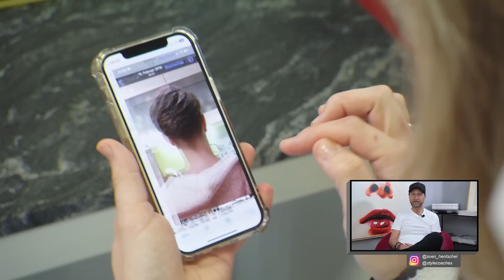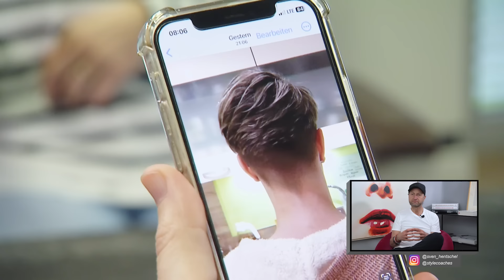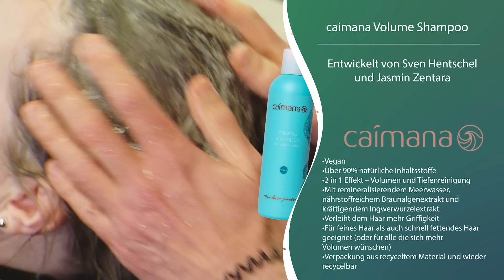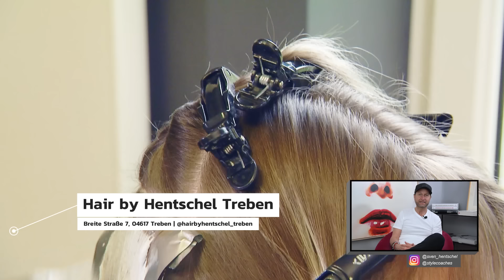Sie hat endlich die Frisur ihrer Träume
Hat dir das Video gefallen? Auf unserem Kanal und bei Instagram findest du noch viel mehr Tipps zum Thema Haare, Skin Care, Make-up und Fashion!
Spare mit dem Code: bloom-jasmin87 außerdem 80,00 € 😍
Die Welt der Blondtöne: Welcher Ton passt zu dir?

Blond ist nicht gleich blond! Es gibt unzählige Nuancen, von eisig-kühl bis hin zu warmem Goldblond, die deinen Teint und deine Augenfarbe perfekt unterstreichen können. Doch welcher Blondton passt zu welchem Typ?

Die wichtigsten Farbkategorien:

Kühles Blond: Platinblond, Aschblond, Eisblond
Warmes Blond: Goldblond, Honigblond, Erdbeerblond
Neutrales Blond: Beigeblond, Cremiges Blond, Hellblond

Welcher Farbtyp bin ich?

Um den perfekten Blondton für dich zu finden, ist es wichtig, deinen Farbtyp zu kennen.

Frühling: Warmer Hautton, goldene Untertöne. Augenfarbe: Blau, Grün, Braun.
Sommer: Kühler Hautton, rosige Untertöne. Augenfarbe: Blau, Grau, Grün.
Herbst: Warmer Hautton, pfirsichfarbene Untertöne. Augenfarbe: Braun, Grün, Bernstein.
Winter: Kühler Hautton, olivfarbene Untertöne. Augenfarbe: Blau, Grau, Braun.

Welcher Blondton passt zu mir?

Frühling: Goldblond, Honigblond, Karamellblond, Erdbeerblond
Sommer: Platinblond, Aschblond, Eisblond, Perlenblond
Herbst: Kupferblond, Bernsteinblond, Toffeeblond, Dunkelblond
Winter: Platinblond, Eisblond, Aschblond, Silberblond

Zusätzliche Tipps:

Hautton: Je heller der Hautton, desto kühler kann der Blondton sein. Dunklere Hauttypen können kräftigere, warme Blondtöne tragen.
Augenfarbe: Braune Augen harmonieren besonders gut mit warmen Blondtönen, blaue Augen mit kühlen Tönen.
Haarstruktur: Feines Haar wirkt mit hellen Nuancen voluminöser, dickes Haar kann mit dunkleren Tönen etwas entschärft werden.
Persönlicher Stil: Natürlich spielt auch dein persönlicher Stil eine Rolle. Magst du es lieber elegant und kühl oder lieber feminin und warm?

Experimentieren erlaubt!

Mit ein bisschen Experimentieren findest du den perfekten Blondton für dich. Probiere verschiedene Nuancen und Techniken aus, bis du einen Look gefunden hast, der dich glücklich macht.

Wichtig:

Blondieren kann das Haar strapazieren. Wähle daher eine professionelle Friseurin und pflege deine Haare nach dem Färben gut.
Nicht jede Nuance lässt sich auf jede Ausgangsfarbe erzielen. Lasse dich daher von einem Profi beraten, bevor du deine Haare färbst.